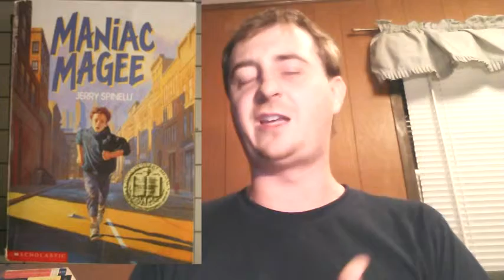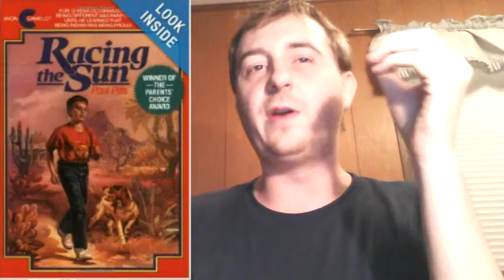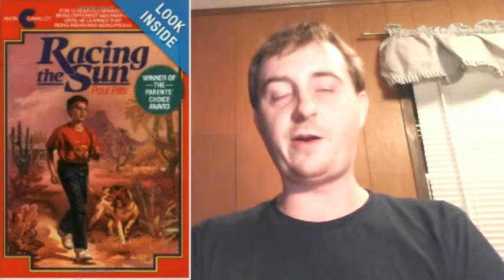My 8 Favorite Children's Books 1of16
1Where the Red Ferns Grows.
2Racing the Sun.
3Roll of Thunder, Hear My Cry
4Huck Finn.
5Ender's Game.
6The Little Prince
7Hope 4 The Flowers
8Maniac MaGee